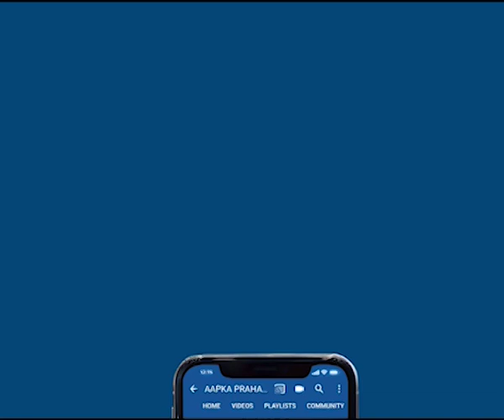शिवसेना बीजेपी में मचा घमाशान 9 नंबर आखिरी दिन | firoj hashmi | Prahar Times -